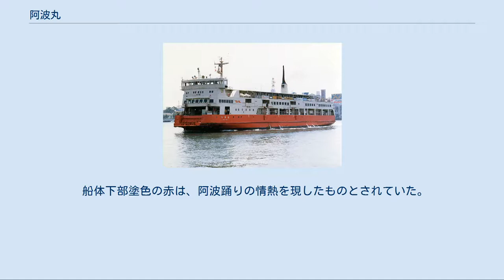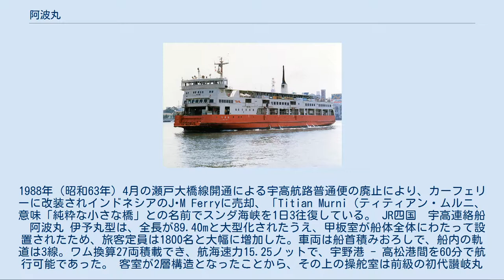阿波丸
阿波丸（あわまる）は、日本国有鉄道四国総局宇高船舶管理部（宇高航路）に在籍した客載車両渡船。
船名符字JG2436。
 瀬戸丸型車載客船3隻の老朽取替えと、増え続ける貨客需要に対応すべく建造された伊予丸型4隻の第3船。
三菱重工業下関造船所で1967年（昭和42年）9月14日竣工し、10月1日に就航した。
同型船には伊予丸、土佐丸と讃岐丸（2代）がある。
 船体下部塗色の赤は、阿波踊りの情熱を現したものとされていた。
 1987年（昭和62年）の国鉄分割民営化にあたっては、四国旅客鉄道株式会社（JR四国）に継承された。
1988年（昭和63年）4月の瀬戸大橋線開通による宇高航路普通便の廃止により、カーフェリーに改装されインドネシアのJ･M Ferryに売却、「Titian Murni（ティティアン・ムルニ、意味「純粋な小さな橋」との名前でスンダ海峡を1日3往復している。 JR四国　宇高連絡船　阿波丸 伊予丸型は、全長が89.40mと大型化されたうえ、甲板室が船体全体にわたって設置されたため、旅客定員は1800名と大幅に増加した。車両は船首積みおろしで、船内の軌道は3線。ワム換算27両積載でき、航海速力15.25ノットで、宇野港 - 高松港間を60分で航行可能であった。 客室が2層構造となったことから、その上の操舵室は前級の初代讃岐丸より1層高いレベルとなり、また操舵室の全周にわたって窓が設置され、混雑する備讃瀬戸での360度の見張りが可能であった。操舵室の位置も初代讃岐丸より前方に設置され、係船ウインチや船首防波板の開閉、ヒーリングポンプの操作もここから行われた。このため、船首部を欠落したようなユニークな船形となった。 狭隘な港内での良好な操縦性確保と、潮流の速い海域での安定した針路維持を両立させるため、船首を横方向へ振るバウスラスターと、主軸回転数一定のまま操舵室からの翼角の遠隔操作のみで、前後進、速力調節が迅速にできる可変ピッチプロペラを2基装備し、各プロペラ直後に舵を配置する2枚舵を採用したのは伊予丸型の他船と同様であった。 出力2310馬力で回転数毎分600回転の主機械が2台、2軸でマルチプルエンジンではなかったが、主軸回転数を毎分250回転に落とすため流体継手付き減速機は装備していた。 客室配置は伊予丸型の他船と同様で、客室は車両甲板の天井にあたる客室甲板と遊歩甲板にあり、客室甲板では船首側の3分の1がグリーン船室で、2人掛けリクライニングシートが並び、大きな窓を配置して前方展望を確保した。中央部の3分の1と船尾側の3分の1の2部屋は普通船室で、リクライニングしない2人掛けシートが中央部では前向きに、船尾側では後ろ向きに設置されていた。 遊歩甲板には、周囲を大型ガラス窓で囲った展望室があり、船首側3分の1はソファーのあるグリーンスペース、船尾側3分の2はベンチを置いた普通スペースであった。両舷側には廊下状の遊歩甲板が配置され、船尾部は露天甲板で、立ち食いのうどん屋があった。 なお、伊予丸と土佐丸では、車両甲板両舷中二階に相当する中甲板の舷側開口部船首端の形状が上方を向いており、左舷前方の非常脱出口に接近しすぎて、船体の強度上の弱点となる可能性がある、とのことで、本船と讃岐丸（2代）では、両舷とも、同部の開口形状を下方を向けた。